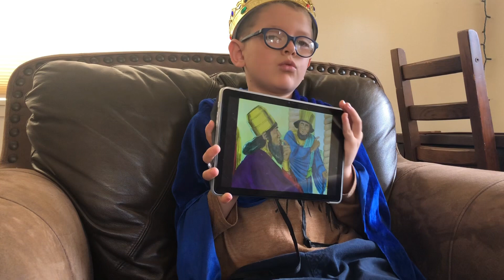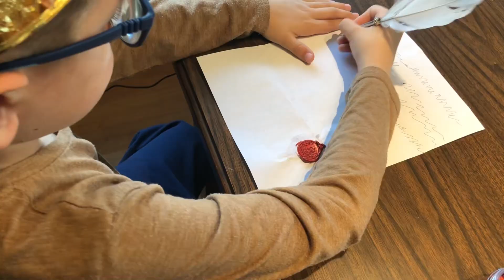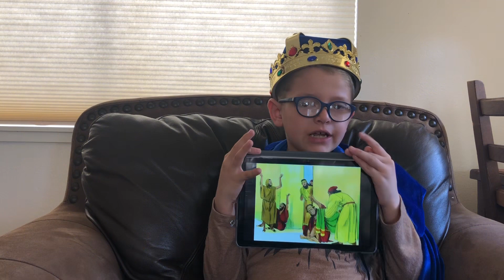Queen Esther - Elijah’s Cove